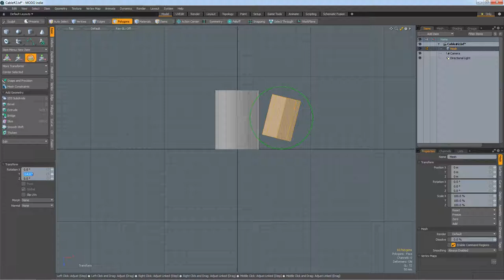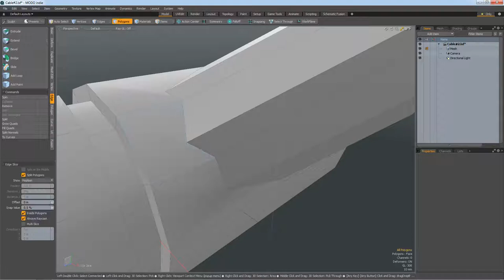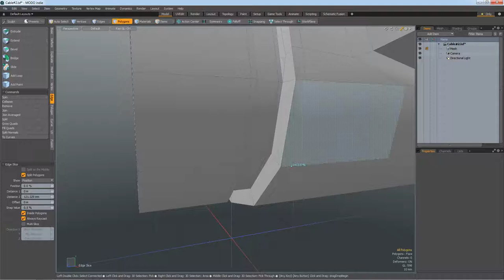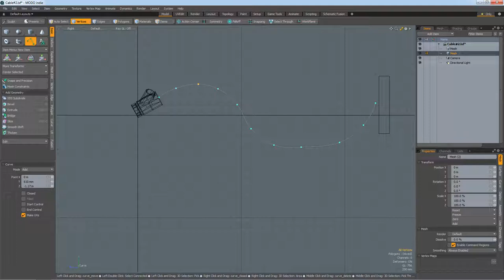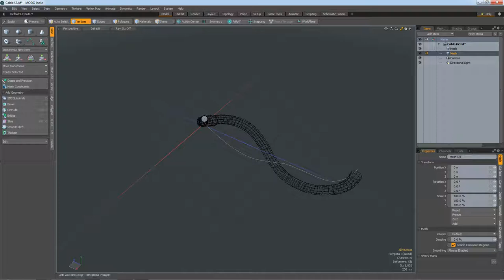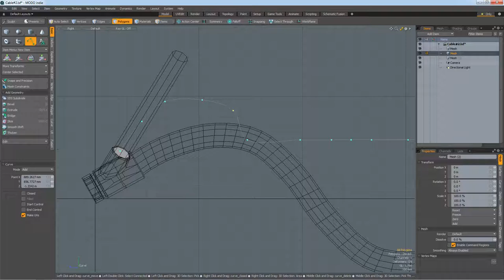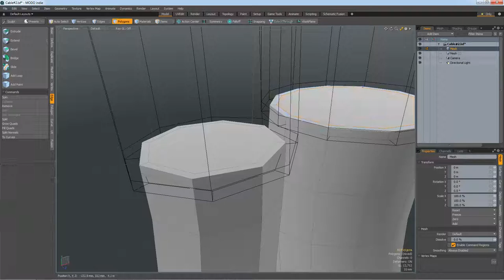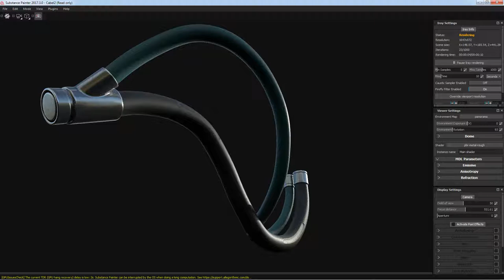Modo Cable#2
Продолжаем практику моделирования.
Continue the practice of modeling.